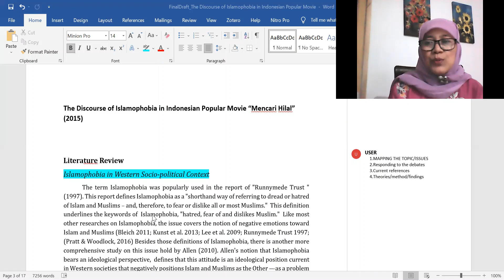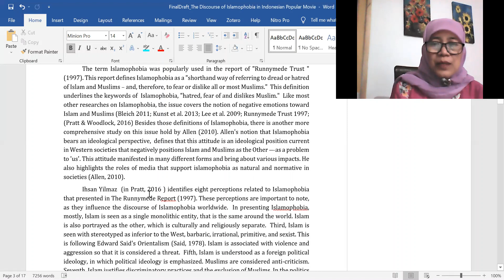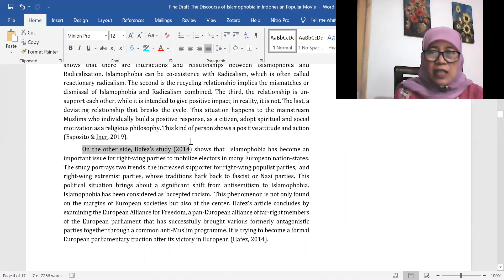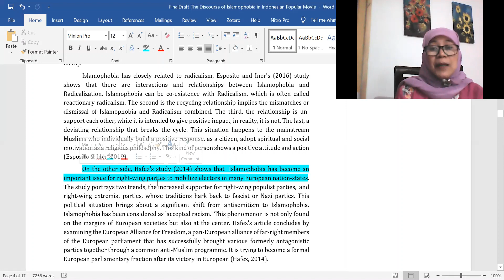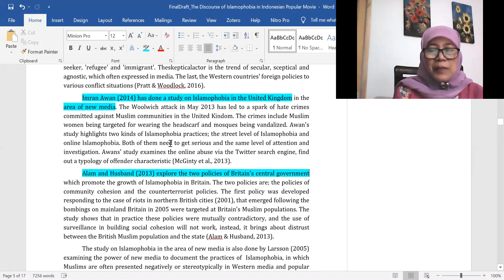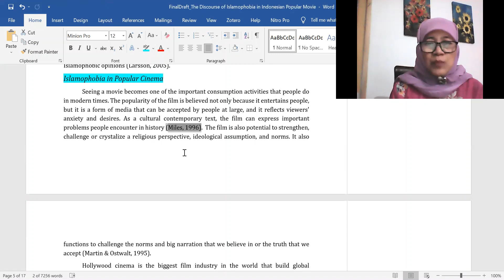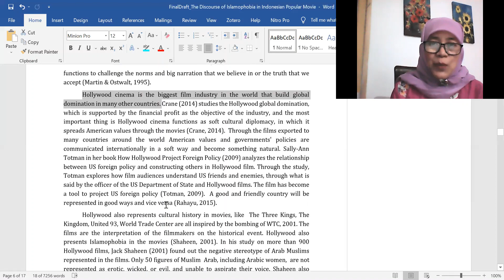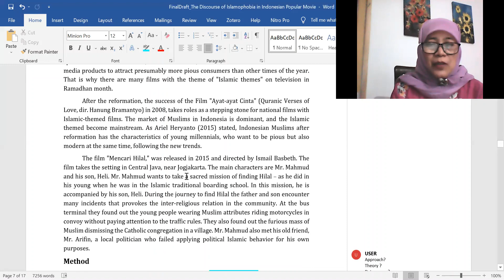Literature Review - Artikel Ilmiah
Contoh Menulis Literature Review